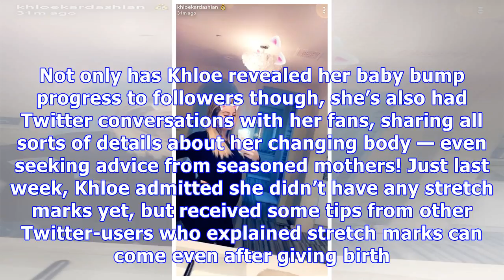Khloe Kardashian Reveals Her Adorable Baby Bump & It’s Getting Bigger & Bigger — See Pics